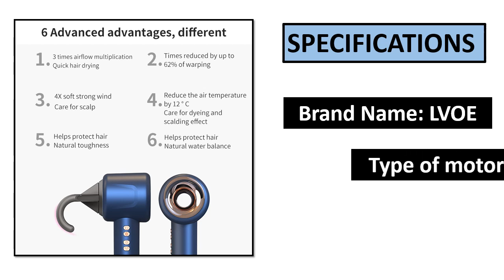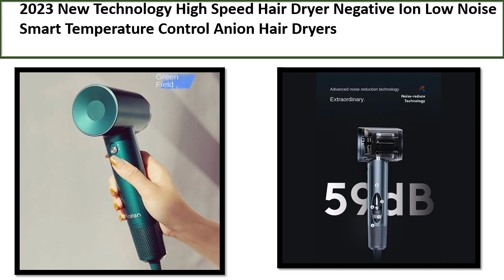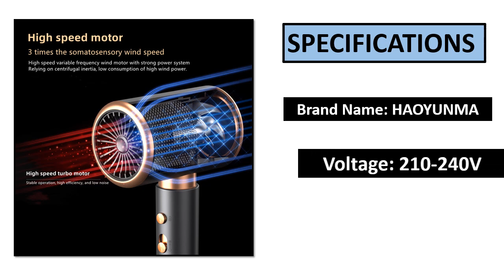TOP 5 BEST Hair Dryer Review 2023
5. Professional Hair Dryer High Speed 110,000rpm Motor

4. Temperature Negative Ion Blower Hairdryer For Home Appliance

3. Low Noise Smart Temperature Control Anion Hair Dryers

2. VGR Hair Dryer Professional Hair Dryer 2400W High Power

1. High-Speed Hair Dryer 2400W Super Large Air Volume, Fast Drying